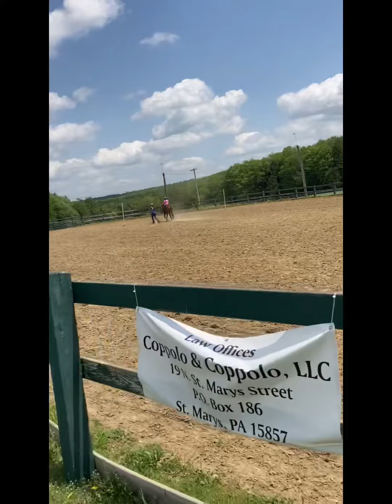2nd show with Levi